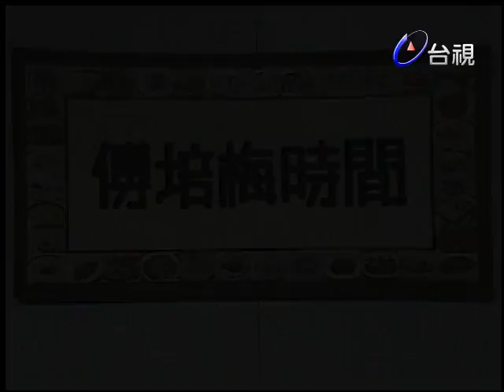傅培梅時間-蒜茸豬手.魚香蹄花